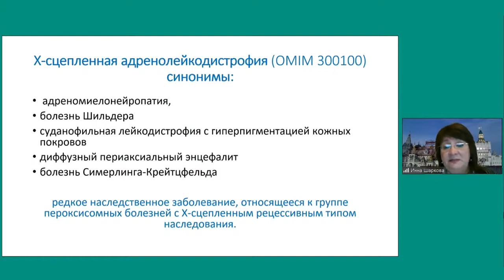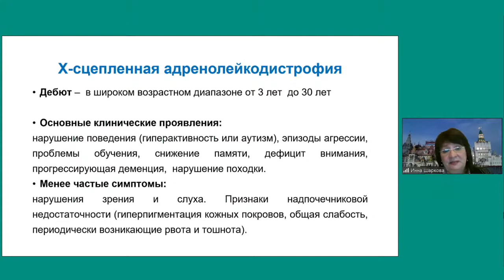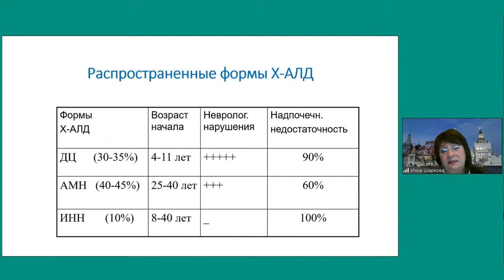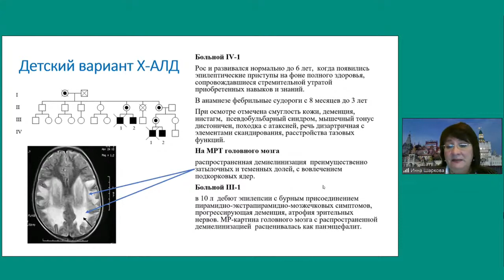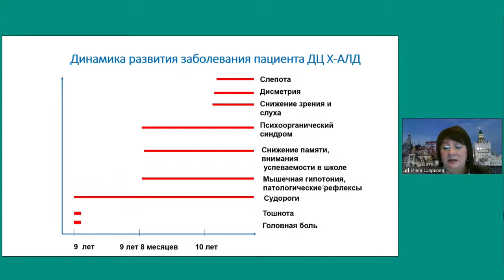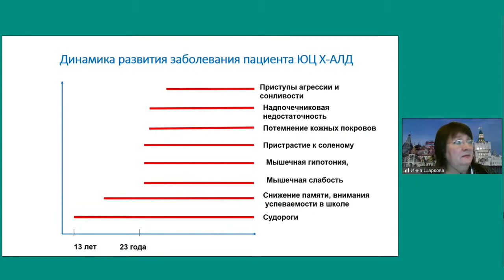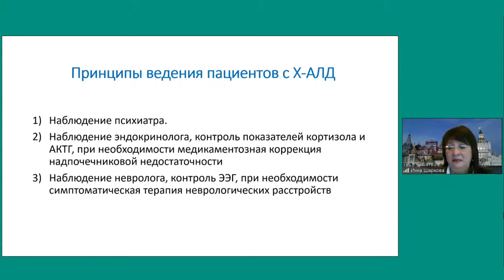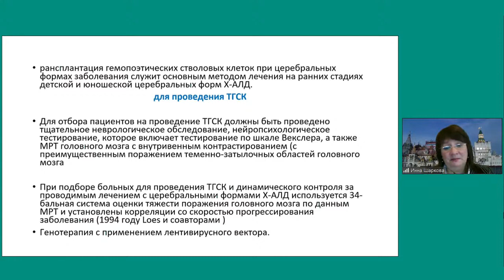Принципы диагностики и ведения пациентов с адренолейкодистрофией в детском возрасте. Шаркова И. В.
Принципы диагностики и ведения пациентов с адренолейкодистрофией в детском возрасте. Шаркова Инна Валентиновна, ведущий научный сотрудник научно-консультативного отдела ФГБНУ «Медикогенетический научный центр им. академика Н. П. Бочкова», к. м. н. (Москва).

Доклад на VI Ежегодной конференции с международным участием «Развитие паллиативной помощи взрослым и детям», 6-7 октября 2020 г. Симпозиум «Редкие (орфанные) заболевания детей в практике врача паллиативной помощи».